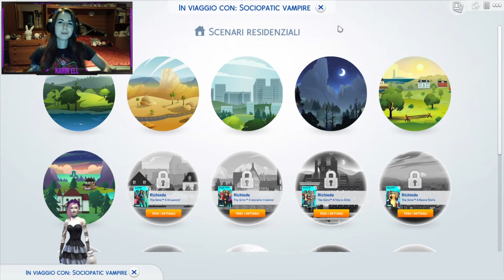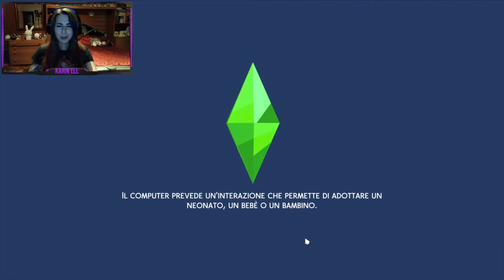IL SEMINTERRATO DELLE TORTURE DI SOCIO PATICA // the sims 4 ita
The sims 4 gameplay ita - Bramble mansion #02
Benvenuti a Bramble mansion, la splendida magione di Socio Patica.
Come dite? Sentite degli strani rumori provenire dal seminterrato?
Dev'essere un'impressione, a Forgotten Hollow tira spesso vento tra gli alberi e può confondere.
Macchie di sangue? Naaa, sarà sicuramente ketchup.